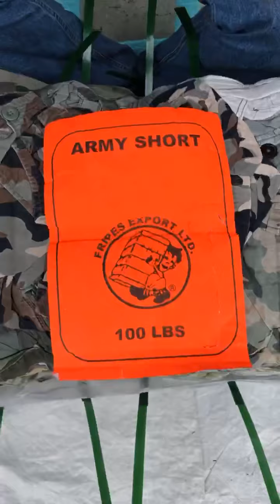กางเกงทหารขาสั้น (ป้ายส้ม)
กระสอบ  45 โลประมาณ 115 ตัว+-

คละแบบคละไซค์ชายหญิง (ชายเยอะกว่าหญิงติดคาโก้เยอะ)

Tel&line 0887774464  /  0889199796